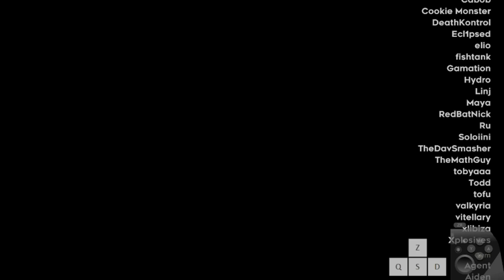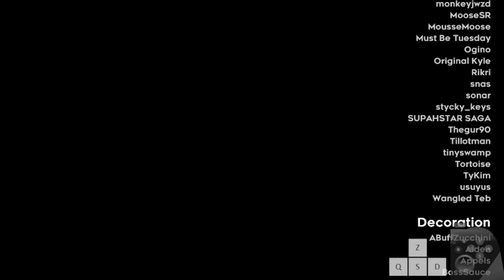Raspberry Roots Golden Berry (Strawberry Jam)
This is my hardest golden (Tier 7). I had a lot of fun on every flag except flag 4 because of the first jelly grab.
This took way to long though.

Stats :

Death : 1172
Time :  13h 47min 38.250sec